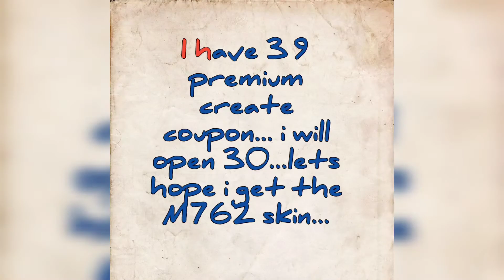New premium create opening💥💥💥Cycle 1 Season 1... pubg pubgmobile premium create opening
New premium create opening😊😊😊